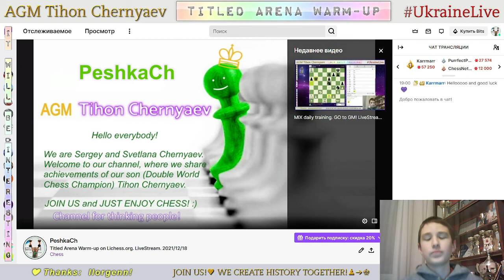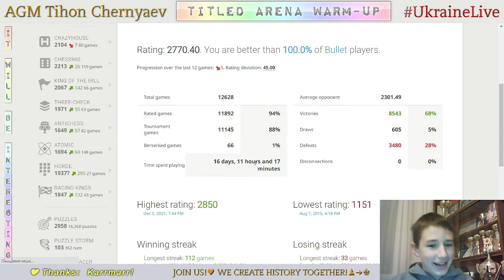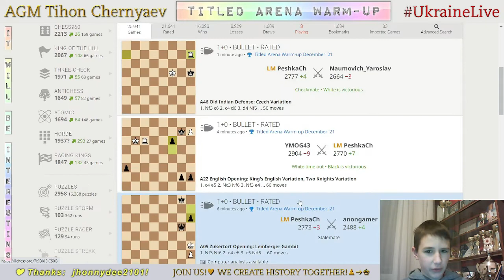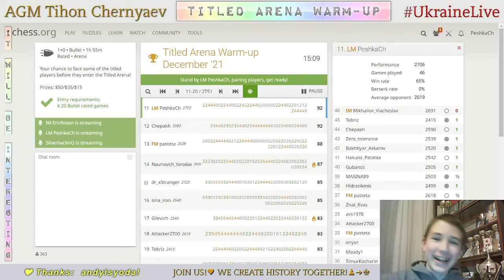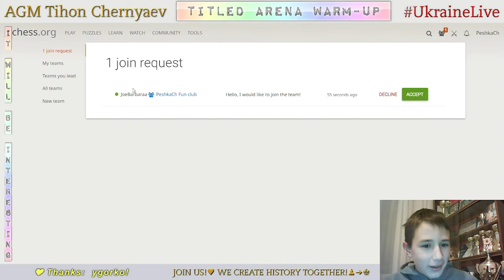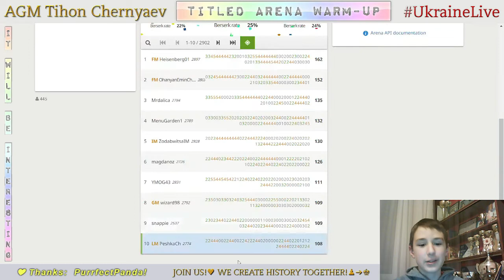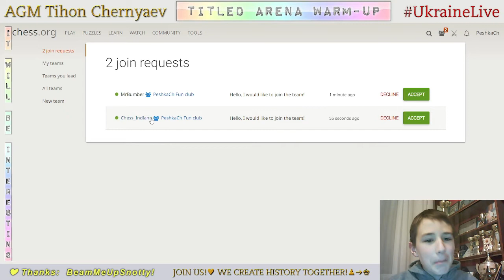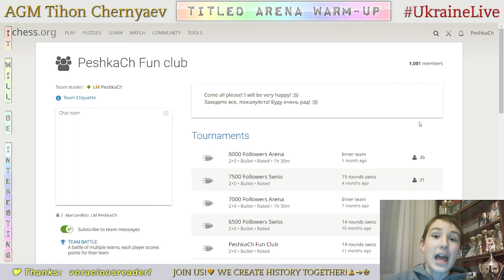CHESS. Titled Arena Warm-up on Lichess.org. LiveStream. 18/12/2021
His performance in Titled Arena Warm-up is 2748!